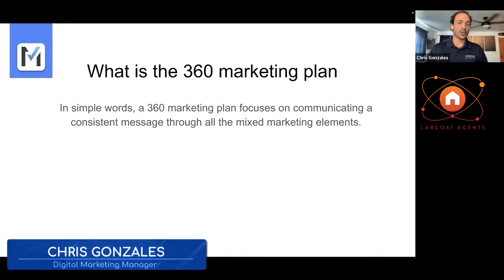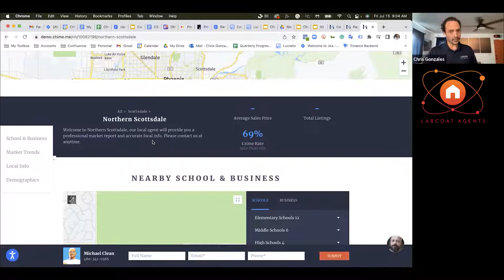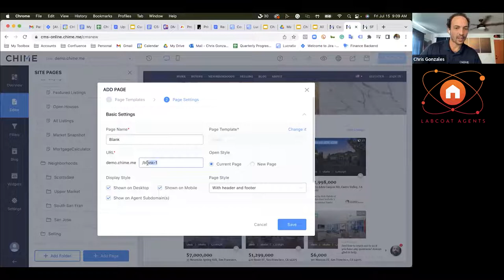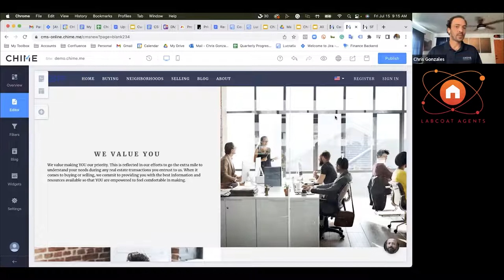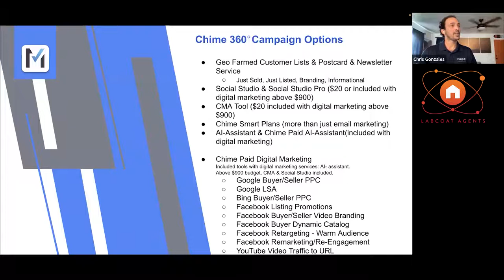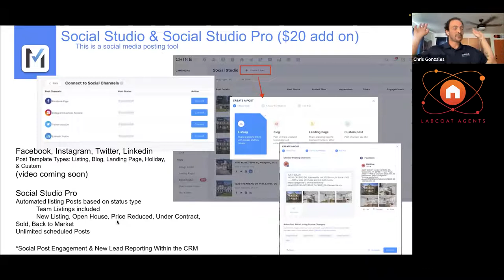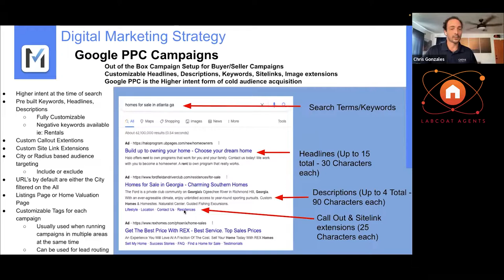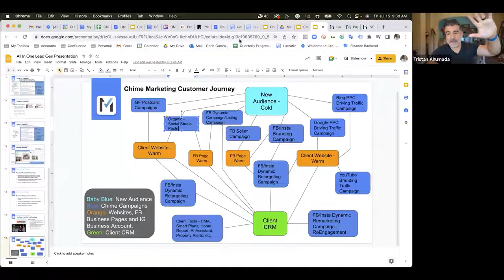How To Transform Your Website Into A Lead Machine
SEO, lead capture, and conversion is the name of the game online! But is your website working for you, or just sitting there in cyberspace looking pretty? Join SEO/IDX Expert - Chris Gonzales, along with LabCoat Agent's Tristan Ahumada as we dive into strategies and tactics to transform your website into a Lean Mean Lead Machine!

See if Chime is right for your business! Receive a free personal demo and exclusive LCA discount.

Chapters

00:00 - Start

03:04 - Website portion
03:35 - Micro Neighborhood
04:48 - Does it help for SEO
06:55 - Languages
07:55 - Site editor
08:54 - Page Templates
10:19 - Serve for SEO on website or Does it lead to Google reviews
10:54 - Difference between keyword and a description

12:33 - Google Reviews & Zillow Reviews
16:42 - Different Websites
18:16 - Add an Agent
18:56 - What CHIME can offer
19:32 - 360 Marketing Plan
19:55 - 360 Campaign Options

24:38 - Geofarm Printing Services
25:32 - Social Studio & Social Studio Pro
28:11 - CMA - Competitive Market Analysis
29:09 - Smart Plans

31:12 - AI - Assistant & Chime Paid AI Assistant
32:33 - Digital Marketing Strategy
33:43 - How can I get someone to do this for me
35:14 - How CHIME can make deifference
36:50 - PPC - Pay per click

39:22 - END